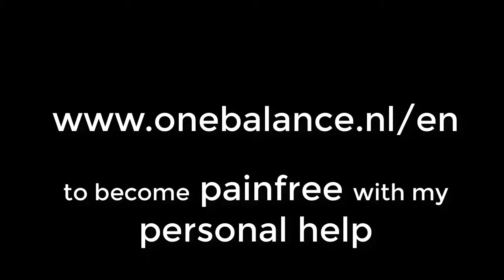First step to heal from TMS MindBody chronic pain (Dr. John Sarno)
You have been reading about TMS MindBody syndrome and you believe this is the cause of your chronic back pain, neck pain, shoulder pain or any other chronic pain. But now you are wondering, where do I even start with healing, what do I need to do to heal? Well search no more, check out this video ;)

My mission is to show you the power of yourself and your own body, so that you can take back the control over your life and can start living again instead of being lived by limitations. A fit, energetic and healthy happy life, as is meant for you! ♥

Would you like a more personal approach to determine whether you could be having TMS and what would be your next step to work on this, then feel free to sign up for a free Breakthrough Session with me here:

Check out the book MindBody prescription by Dr. John Sarno.
Or if you can't or don't want to, but would like to show some love and support for me as entrepreneur then you could use my affiliate link to buy it online here:

Why others do heal their chronic pain by reading a book about TMS and you don't:

Get the free ‘30 days relieving stress on the nervous system challenge’ to start your change right now!
You can upgrade to the video guidance + bonusses through the email you receive after requesting the free challenge! (check your spambox if it doesn’t arrive in your inbox)